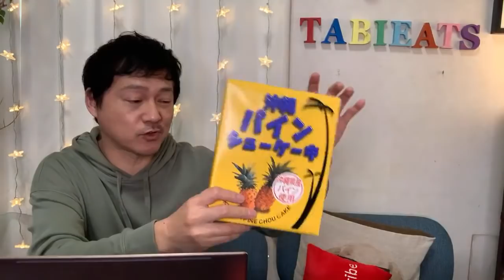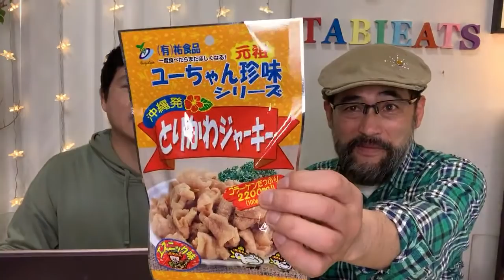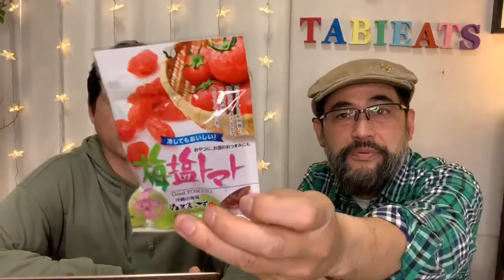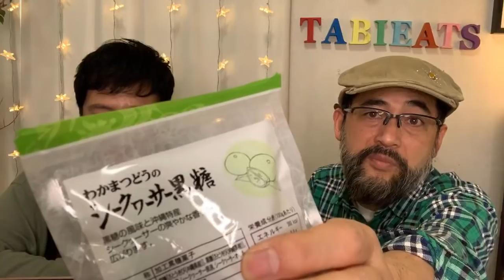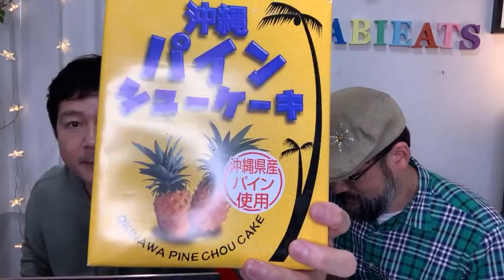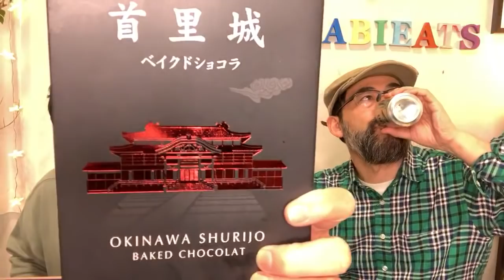Snacks from Okinawa Japan | Taste Test LIVESTREAM